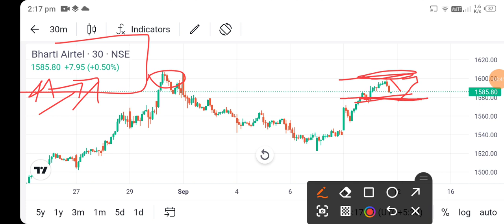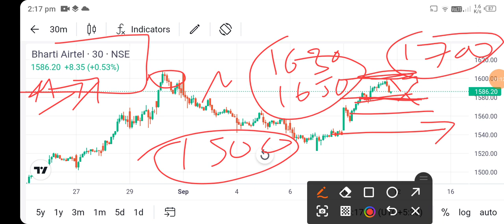bharti airtel share news today l bharti airtel share news l bharti airtel share latest news